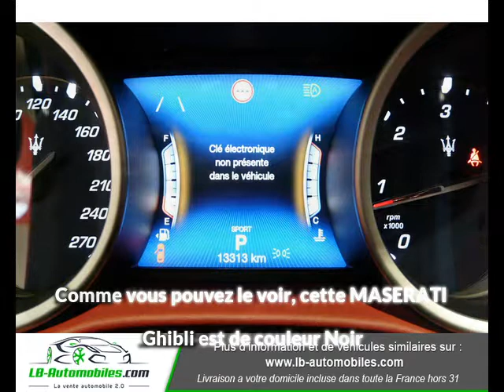MASERATI Ghibli 3.0 V6 DIESEL 275 GRANSPORT AUTO à Beaupuy - LB Automobiles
Présentation du véhicule MASERATI Ghibli 3.0 V6 DIESEL 275 GRANSPORT AUTO
Prix : 79 990 euros
Marque : MASERATI
Modèle : Ghibli
Version : 3.0 V6 DIESEL 275 GRANSPORT AUTO
Moteur : Diesel
Boîte de vitesse : Automatique
Couleur : Noir
Nombre de portes : 4
Date d'immatriculation : 18/06/2018
Kilométrage : 13 500